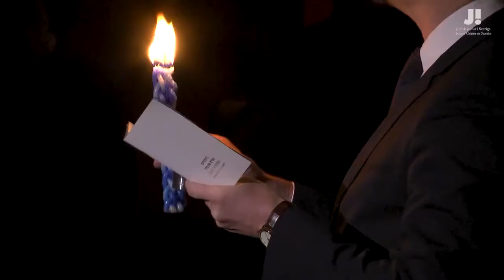Judisk kultur i Sveringe / It sounds better in Yiddish: The Concert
Intro: Isidoro Abramowicz (cantor)

Singers:
Shura Lipovsky / Karsten Troyke

Musicians:
Daniel Weltlinger (violin)
Kimball Huigens (piano)
Bart Lelivet (accordeon)
Martin Buhl Staunstrup (double-bass)